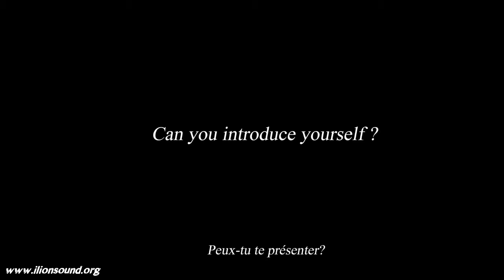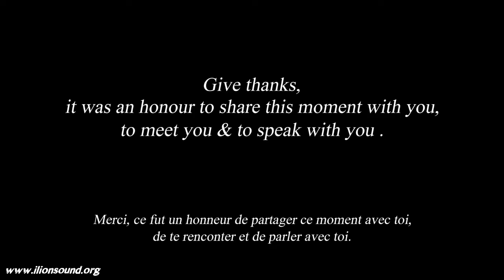Peter Bourne from KING ALPHA - Interview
Vidéo editing by I Lion Sound System
Pictures by Martha